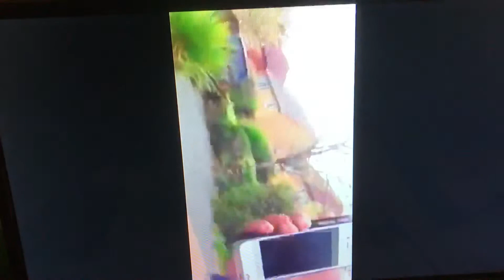RIP Sofia the cat 2015 2019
This you tube journey has been great with me my cat my friends my mum and my dad we will miss you Sofia the cat